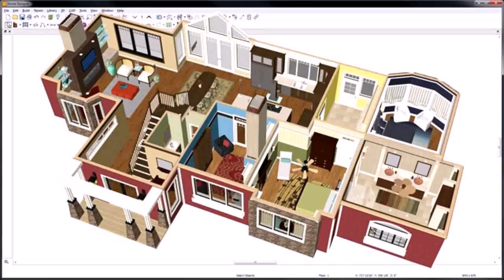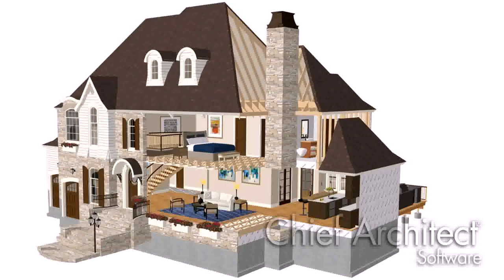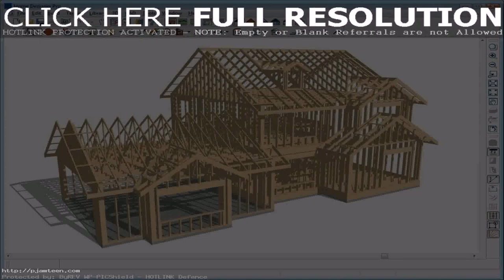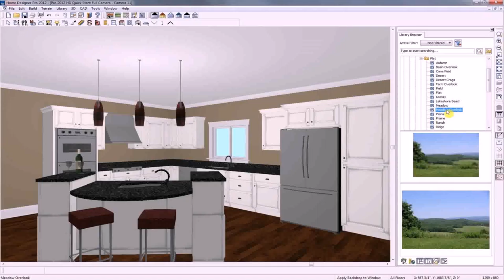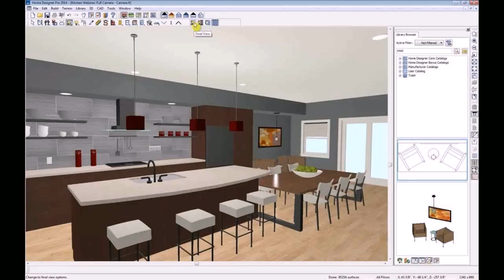Home Designer Interiors 2014 Review (see description) (see description)